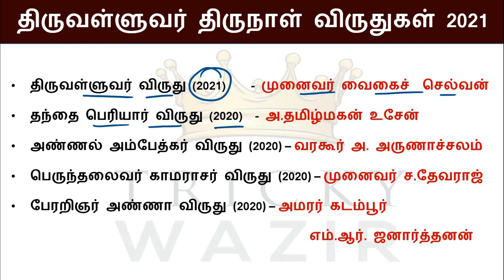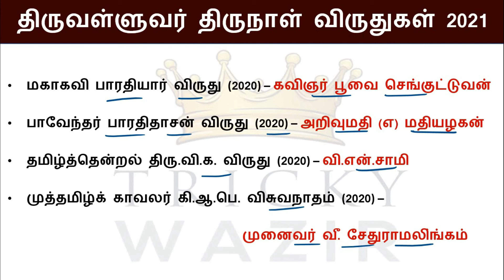திருவள்ளுவர் திருநாள் விருதுகள் 2021 | CURRENT AFFAIRS 2021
திருவள்ளுவர் திருநாள் விருதுகள் 2021